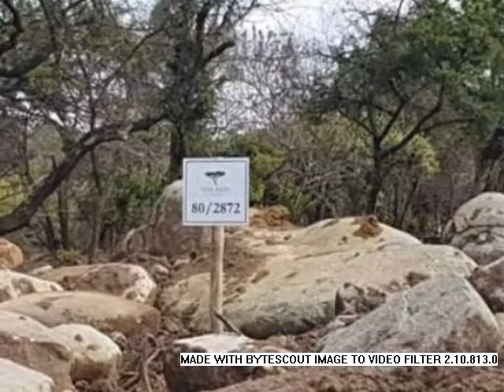Stand For Sale in Sonheuwel Ext 08, Nelspruit, South Africa for ZAR R 680 000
Bedrooms:
Bathrooms: 0.0
Garages: 0.0
Price: R 680 000

Property Description:

The Rest is a low density, private and secure residential estate spanning 320 hectares, easily accessed via a substantial tarred road from the City centre, the elevated terrain offers magnificent views over the valley as far as the mountains of Swaziland.

The Rest offers an excellent range of residences to suit most tastes and budgets, from starter homes up to large mansions.
Buyers can choose from an impressive selection of expertly-designed and individually crafted home styles, each offering spacious and comfortable modern living and surrounded by private gardens. Or, design your own in accordance with the estate's architectural guidelines.

The infrastructure for the first phase of (400 stands) has been installed including paved roads, mains electricity, water and sewerage. 95% of these stands have already been sold to people working in and around Nelspruit, as well as to several buyers from Johannesburg and Mozambique.

Name: The Rest Nature Estate